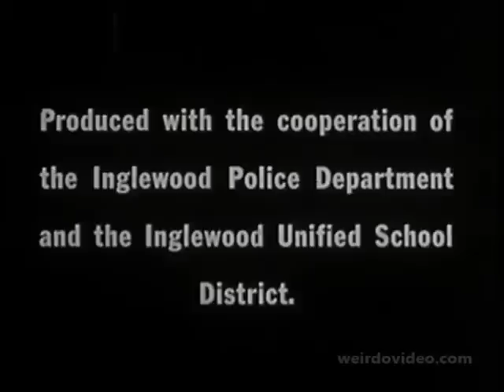Girls Beware - 1961